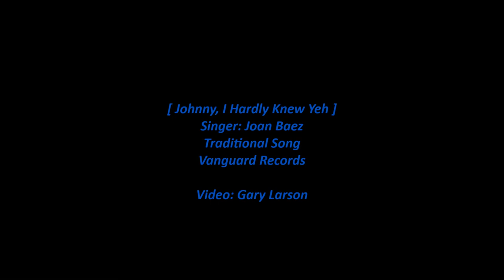Joan Baez - Johnny, I Hardly Knew Yeh (Lyrics) [HD]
Joan Baez sings 'Johnny, I Hardly Knew Yeh' from her 1993 Vanguard album 'Rare, Live & Classic'. The lyrics are in the video and below with comments about the song.

Note: For this American version of a traditional song about war it makes sense to relate it to the Civil War of the 1860s.

[CD/Lyrics/17-Images]

Johnny, I Hardly Knew Yeh (Singer: Joan Baez)

With your guns and drums and drums and guns, hurroo, hurroo
With your guns and drums and drums and guns
The enemy nearly slew you
My darling dear, you look so queer
Johnny, I hardly knew you

Where are your legs that use to run, hurroo, hurroo
Where are your legs that use to run
Before you left to carry a gun
I fear your dancing days are done

Where are your eyes that were so mild, hurroo, hurroo
Where are your eyes that were so mild
When my heart you did beguile
And why did you run from me and the child

You haven't an arm, you haven't a leg, hurroo, hurroo
You haven't an arm, you haven't a leg
You're an eyeless, boneless, chickenless egg
And you'll have to be put with a bowl to beg

They're rolling out the guns again, hurroo, hurroo
They're rolling out the guns again
But they won't take back our sons again
No they'll never take back our sons again
Johnny, I'm swearing to you

Wikipedia states:

"Johnny I Hardly Knew Ye" (Roud 3137), also known as "Johnny We Hardly Knew Ye" or "Johnny I Hardly Knew Ya", is a popular traditional song, sung to the same tune as "When Johnny Comes Marching Home". First published in London in 1867 and written by Joseph B. Geoghegan, a prolific English songwriter and successful music hall figure, it remained popular in Britain and Ireland and the United States into the early years of the 20th century. The song was recorded by The Clancy Brothers & Tommy Makem on their eponymous album in 1961, leading to a renewal of its popularity.

Folk singer Joan Baez often included the song in her concert sets during the early to mid-1970s as a statement against the Vietnam War and all wars in general.